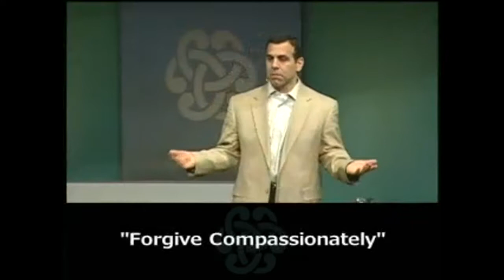Life Together | Forgive Compassionately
This was recorded live in Grand Rapids, MI on February 19, 2012.

Continuing in the Ten Commandments of Community mini-series, we examine the command to “Forgive Compassionately.” If you’ve ever been in a community where a group member continually gets on your nerves, you know what it’s like to experience anger that moves into bitterness over time. God is similarly angered by our sin, yet in his mercy he has forgiven and removed our sin as far as the east is from the west. With this in mind, we are called to have mercy on those who anger us, treating them with the compassion we ourselves have received.

This sermon on forgiving compassionately begins with the fifth episode of The Small Group.